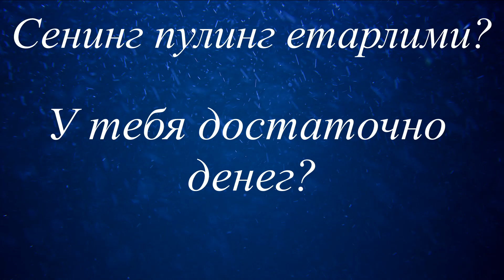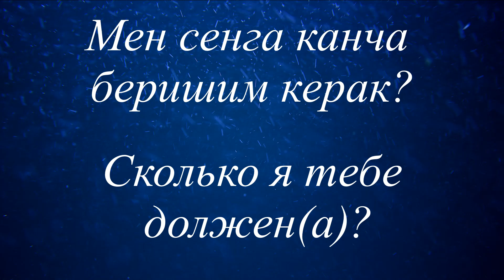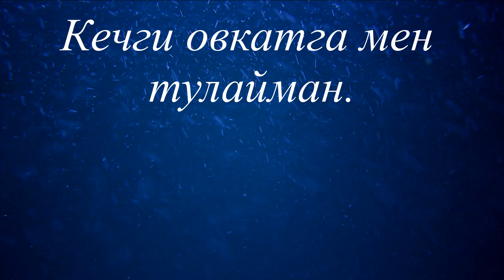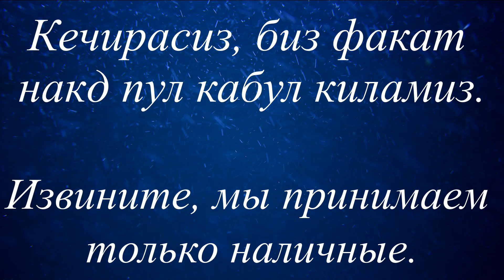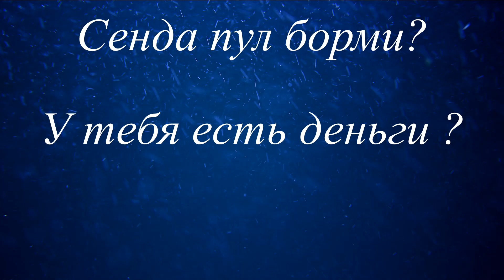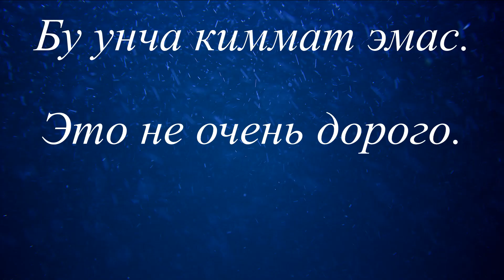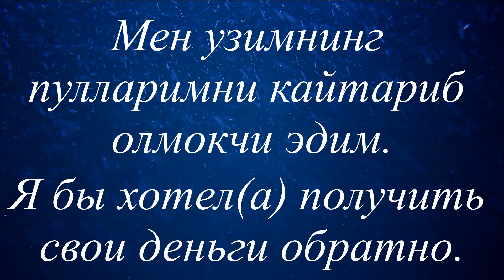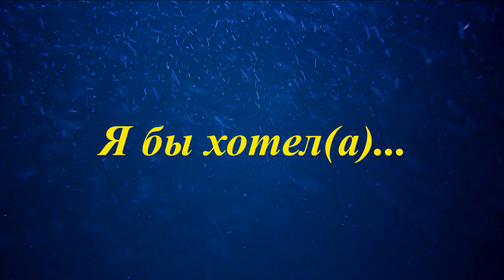"Деньги" "Пул" мавзусида энг куп ишлатиладиган ГАПЛАР || Рус тилини биз билан урганинг!